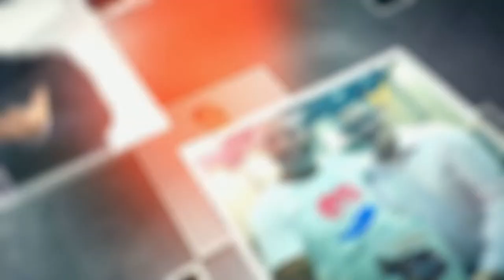COMO EVITAR A MANIPULAÇÃO DO DEPENDENTE ANTES QUE ELE ME MANIPULE? | CAFÉ COM ANDRÉ #518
André Nunes é Psicólogo CRP/SP 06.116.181, com mais de 20 anos de experiência na recuperação de dependentes químicos e na orientação e acompanhamento de famílias que convivem com os desafios da dependência química.